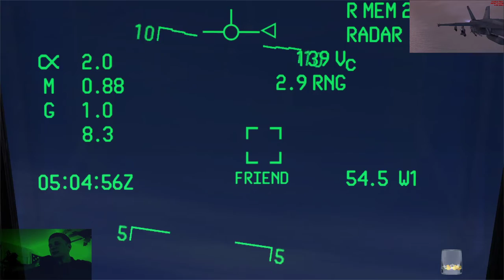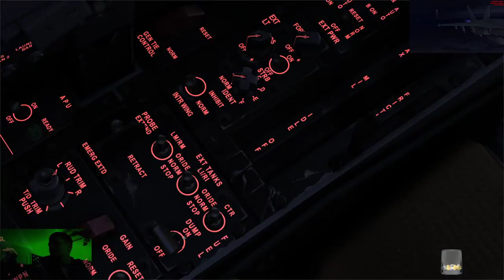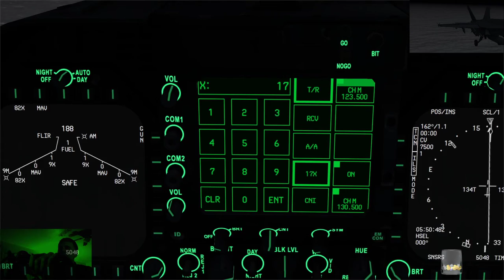12-3-19 Superhornet Hawaii Strike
Ross and I strike another SAM site in Hawaii, had a few moments where I was scared we were about to lose a jet...